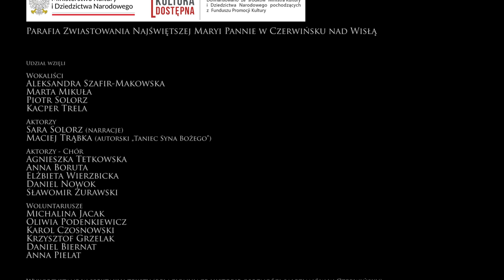VII CZĘŚĆ MISTERIUM PRZEMIJANIA - PO WOJNIE